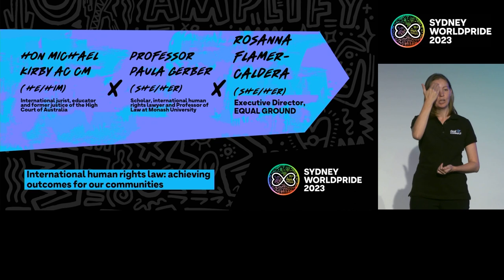International Human Rights Law: Achieving Outcomes for our Communities | Panel Discussion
Facilitated by Anna Brown OAM (she/her), Chief Executive Officer, Equality Australia

Panellists:

Hon Michael Kirby AC CMG (he/him), international jurist, educator and former justice of the High Court of Australia

Professor Paula Gerber (she/her), internationally renowned scholar, international human rights lawyer and Professor of Law at Monash University

Rosanna Flamer-Caldera (she/her), Executive Director, EQUAL GROUND